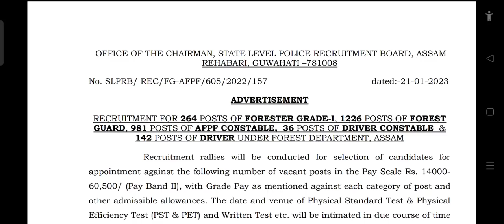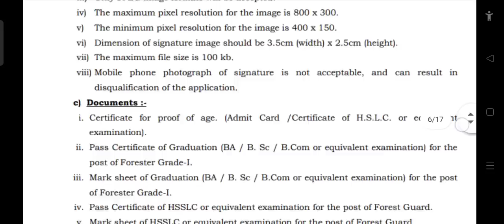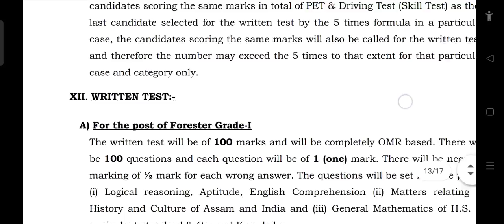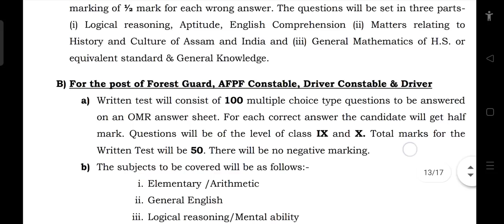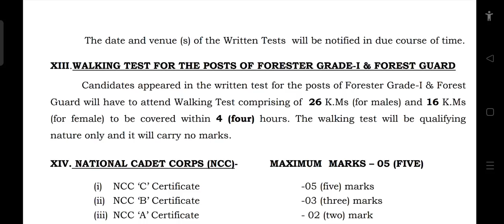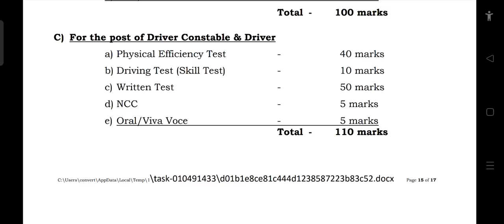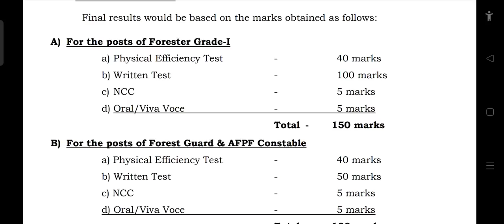Assam Forest Big Vacancy II Syllabus II Selection Procedure II Run II Syllabus II Preparation